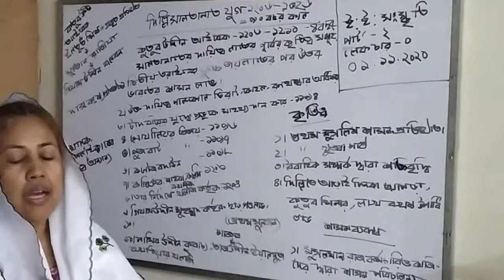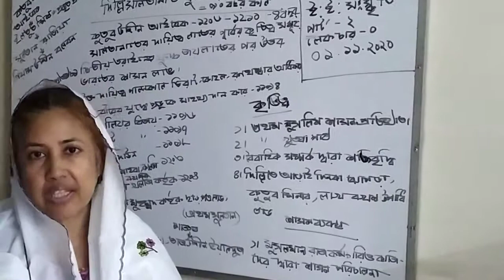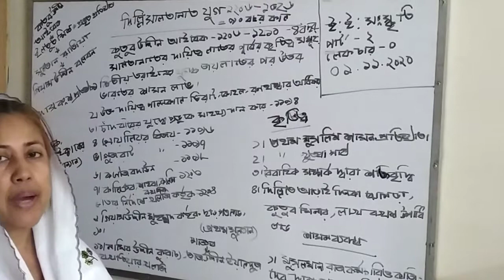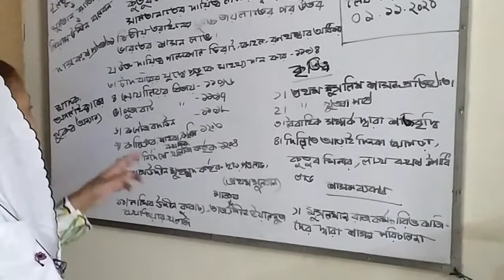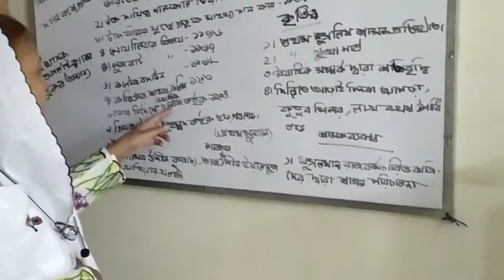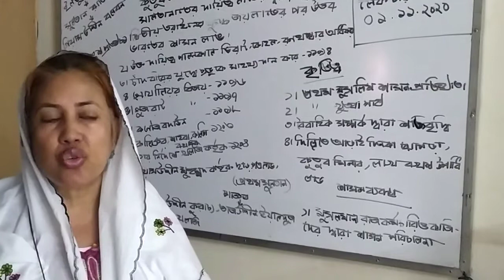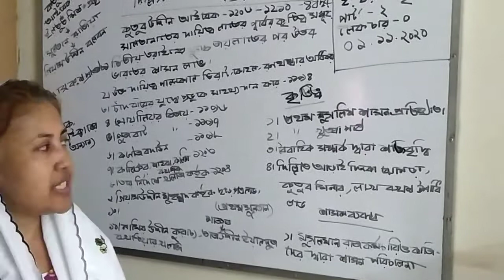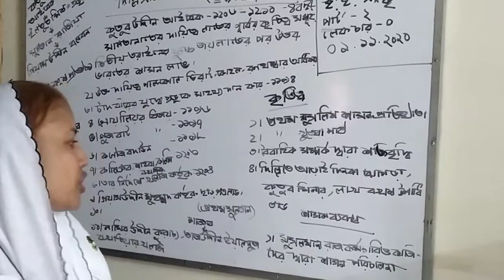Islamic History and Culture 2nd Year Lecture 6 Bir Srestho Shohid Cap. Mohiuddin Jahangir College